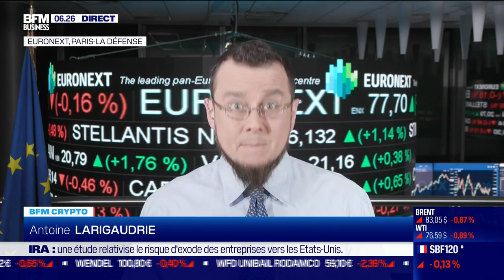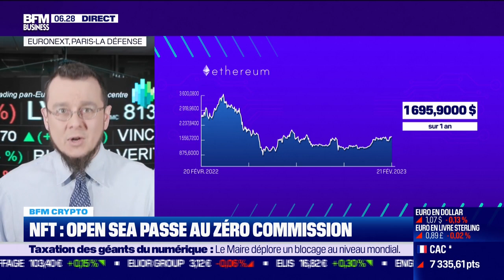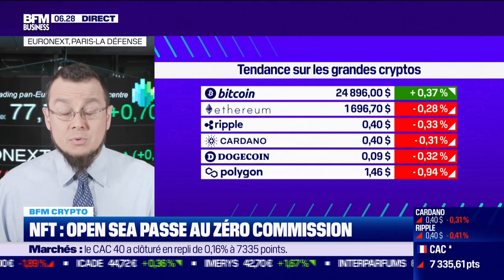BFM Crypto: NFT, OpenSea passe au zéro commission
Ce mardi 21 février, Antoine Larigaudrie est revenu sur la hausse des cryptos, mais qui plafonne, ainsi que sur OpenSea qui passe au zéro commission, dans BFM Crypto dans l'émission Good Morning Business, présentée par Stéphanie Coleau et Christophe Jakubyszyn. Good Morning Business est à voir ou écouter du lundi au vendredi sur BFM Business.